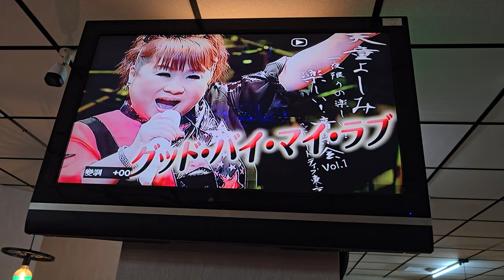心鳳～グッド-バイ・マイ・ラブ（香港之夜卡啦Ok）